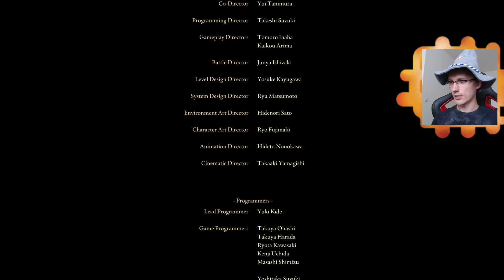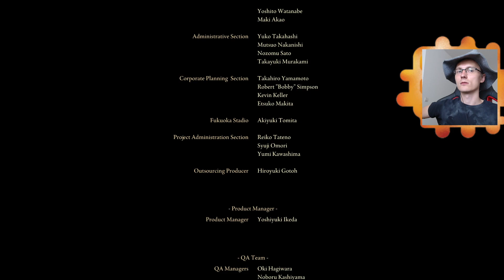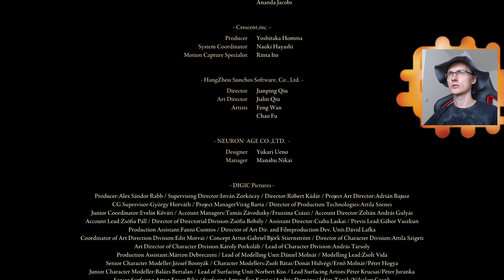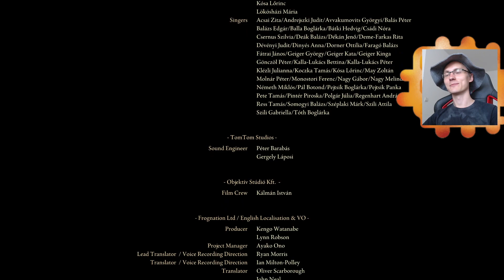ELDEN RING. За астролога. Стрим 18.